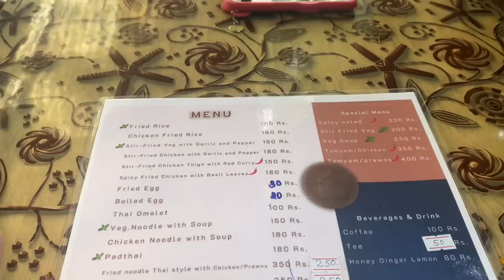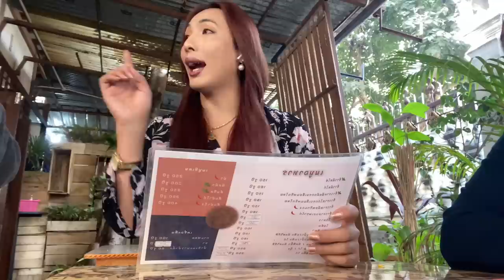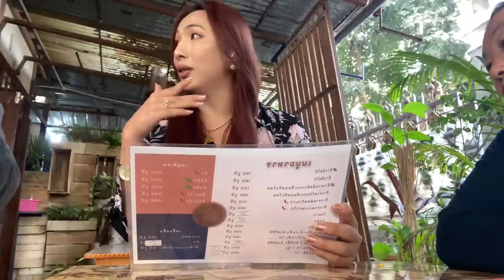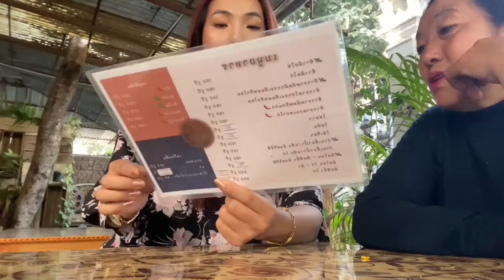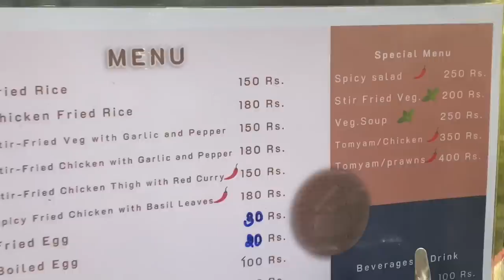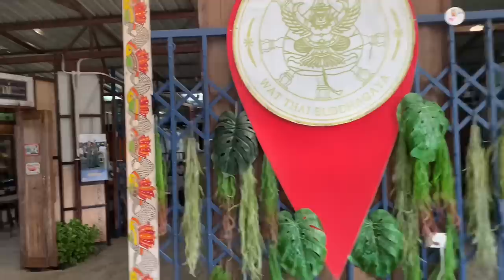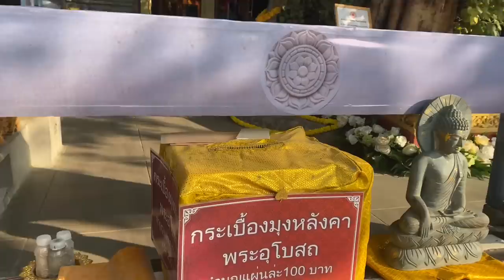Lunch date with mom in bodhgaya || Moms first Thai food tasting || fun day out || Thai temple tour🙏